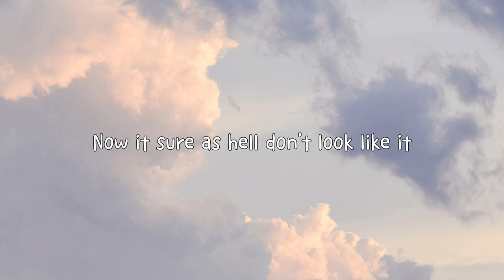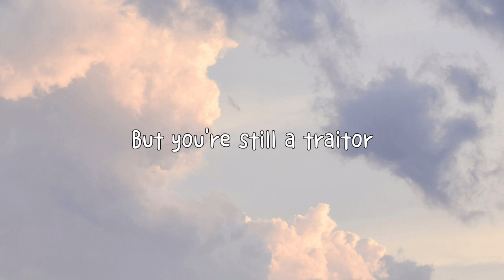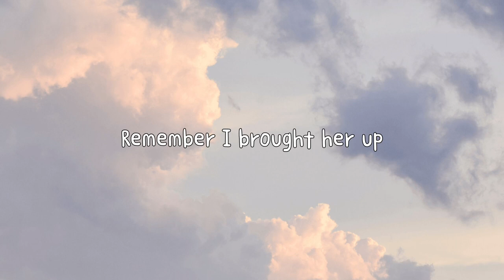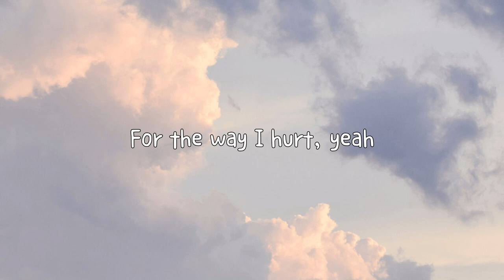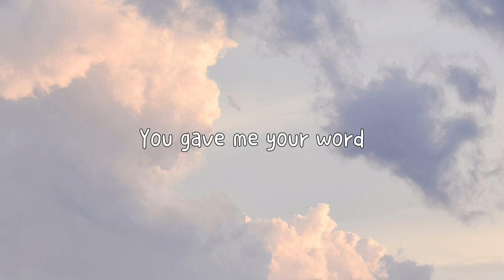Traitor // Chichay♥️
HI EVERYONE!
I made a song cover entitle Traitor by Olivia Rodrigo